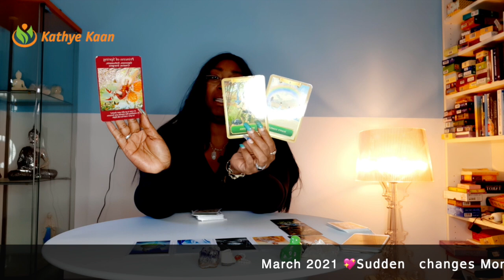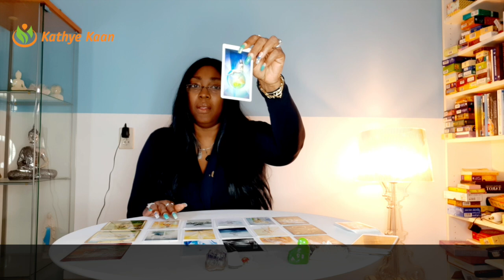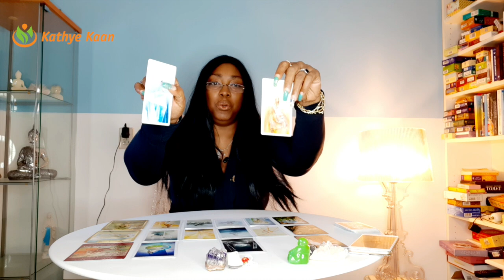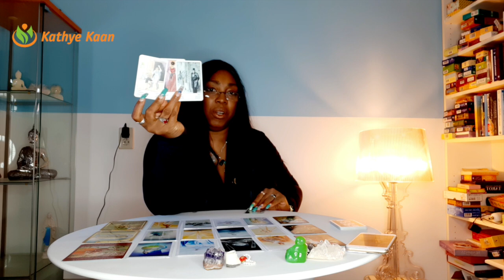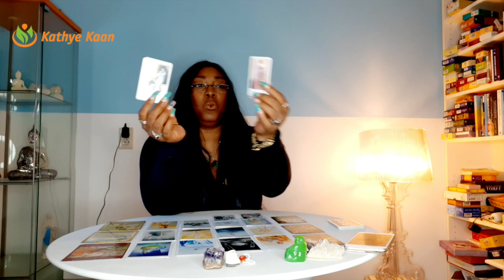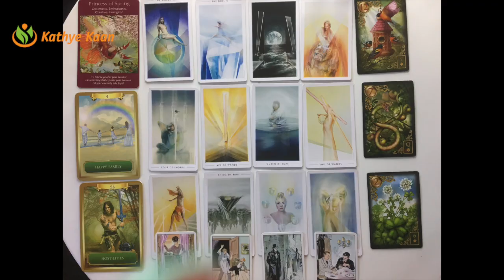SCORPIO MARCH 2021 New start ladies 💖 MONTHLY TAROT PSYCHIC HOROSCOPE READING 🙏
Monthly Tarot reading for Scorpio signs.

Card decks used:
~ Piatnik Zigeuner Wahrasge Karten

Kathye